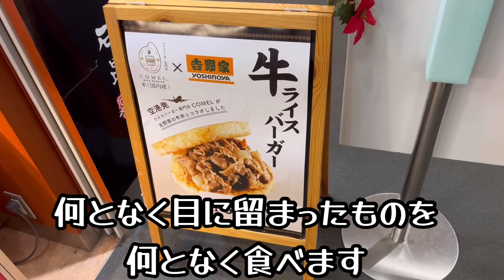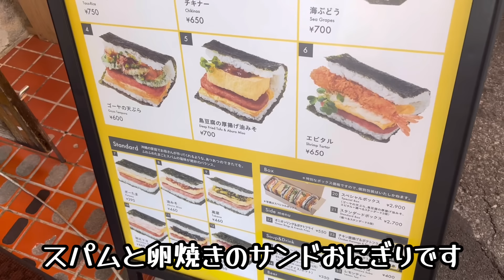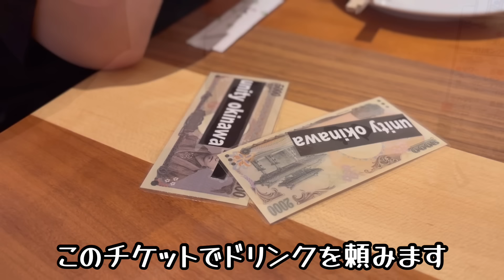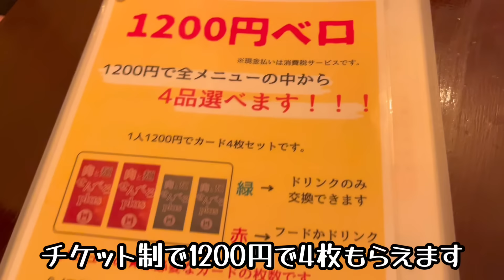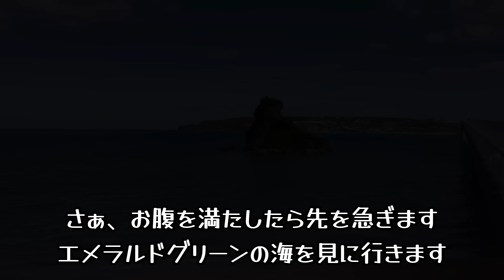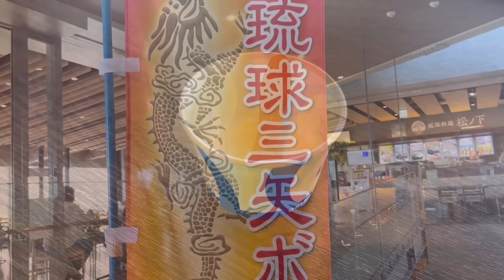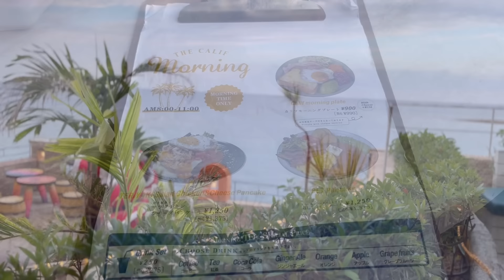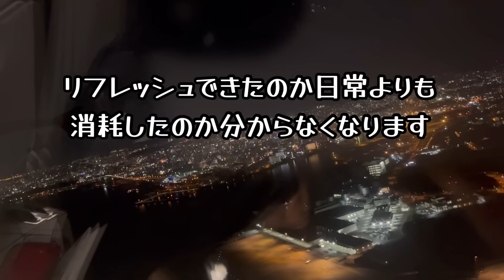【絶対行きたくなる旅】沖縄 2泊3日 食べて飲んで癒されました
沖縄旅行2泊3日食べて飲んで癒されました
初日は那覇国際通りでせんべろ 飲み歩き　島唄ライブを観てきました
二日目は古宇利島　万座毛　アメリカンビレッジ
最終日は首里城　ウミガジテラス